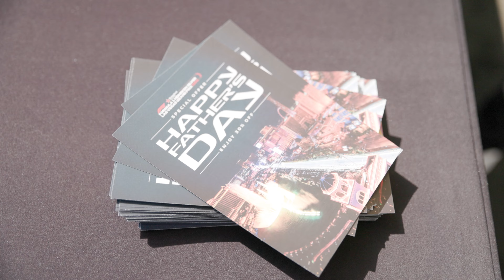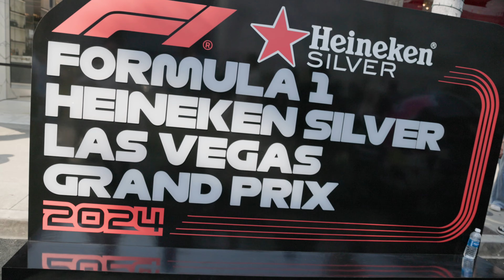Hypercars on Rodeo Drive Concours d'Elegance Car Show - RorZfilms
Rodeo Drive Concours d’Elegance
The 29th annual free Beverly Hills car show will celebrate hypercars and supercars alongside displays from O’Gara Coach, the upcoming Netflix Film “Beverly Hills Cop: Axel F” and the Formula 1 Las Vegas Grand Prix.